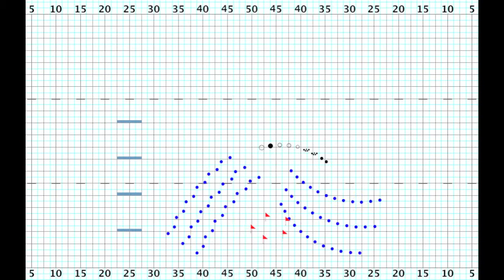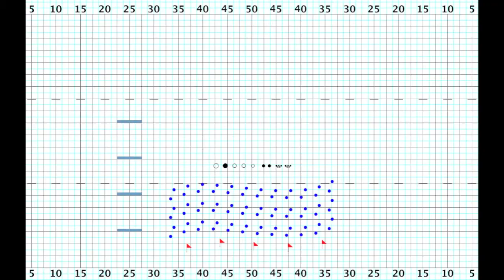Drill by Chris Creswell - Habersham Central HS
Habersham Central HS 2011